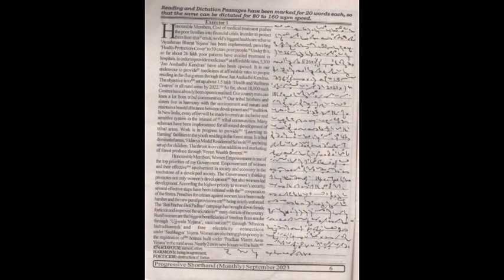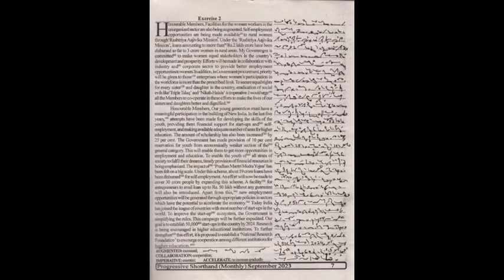90 wpm | Progressive Magazine September 2023 Exercises 1 & 2 | 840 words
1) Pitman Shorthand instructor and key
                 OR
2) Pitman Shorthand new era course with key

* English Section.
* 1) A mirror of common errors
* 2) Plinth to Paramount
* 3) SP Bakshi objective General English
* 4) Lucent General English
* 5) Oxford Practical English Usage by Michael Swan
* 6) SSC Kiran Publications previous years
* 7) MB publications (Ajay K Singh)
* 8) Oxford Practical English Grammar

*Reasoning Section
1) Kiran Publications Previous years
2) RS Agrawal A modern Approach to Verbal and Non Verbal Reasoning.
3) Any good YouTube channel like Adda, Mahendras, Priyal mam.

* GK Section
1) Lucent GK
2) Lucent objective
3) Lucent General science
4)NCERT 9-10 STD for Biology, History
5) Self-made notes
6)For current affairs - Speedy's Current affairs & Pratiyogita Darpan.